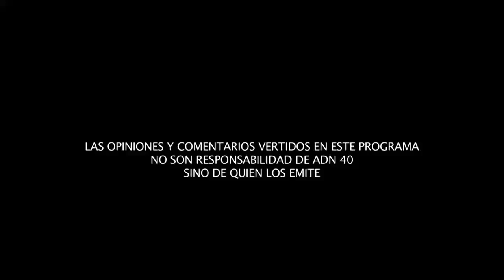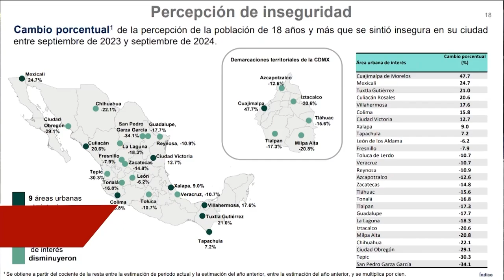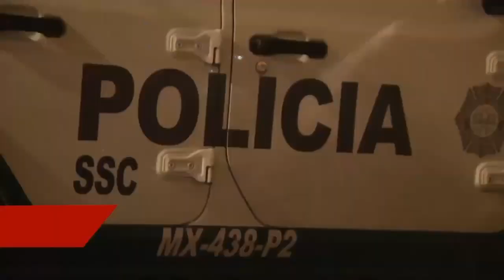Estrategia de Seguridad en la CDMX: Entrevista Exclusiva con Pablo Vázquez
Conversamos con Pablo Vázquez, Secretario de Seguridad Ciudadana de la Ciudad de México, sobre la estrategia de seguridad que ha convertido a la CDMX en una de las metrópolis más seguras de Latinoamérica.